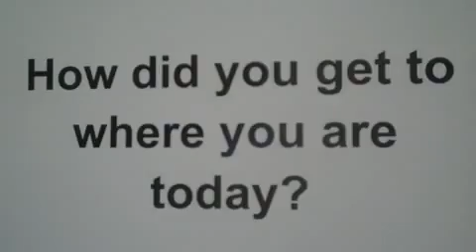Stand Out in Darwen Daniel Stubberfield _amp; Lewis Hamlin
S7 Soccer Academy came into KS3 maths lessons to inspire students into learning maths through football activities. Each year group participated in a 60 minute football practical session and a 60 minute classroom based numeracy activity.

ACTIVITIES INCLUDED

➢ PROBLEM SOLVING -- using League Tables
➢ NUMBER BONDS -- using Shirt Numbers & Transfer Values
➢ learning dribbling, passing, skills, turns and tricks
➢ DOUBLES - using Shirt Numbers & Transfer Values
➢ COLUMN ADDITION -- using Dream Teams
➢ SCALE AND CO-ORDINATES -- using Stadium Co-ordinates
➢ DATA ANALYSIS IN LEAGUE TABLE FORM
➢ TIMELINES AND CALENDARS -- using Fixture Lists